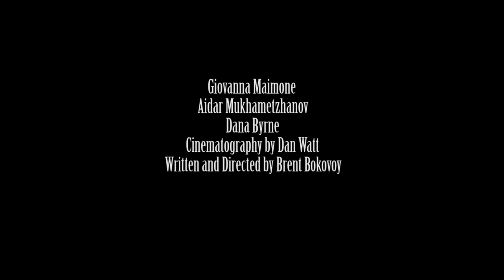The Expecting - horror short film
A woman gives birth to something...unexpected.